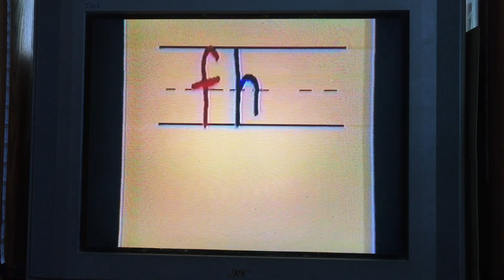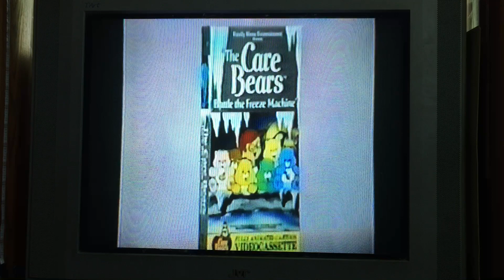Opening To Fireman Sam The Hero Next Door 1989 VHS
1. FBI Warning Screen
2. Family Home Entertainment Logo
3. Family Home Entertainment Videos Promo
4. Fireman Sam Theme Song